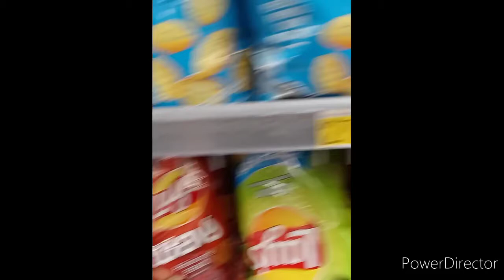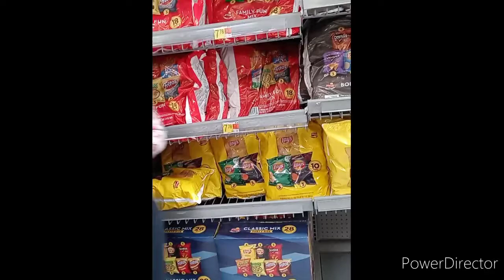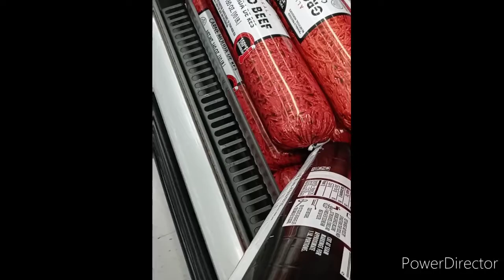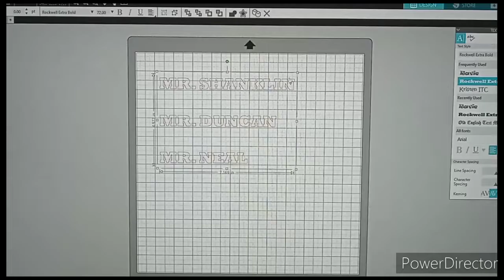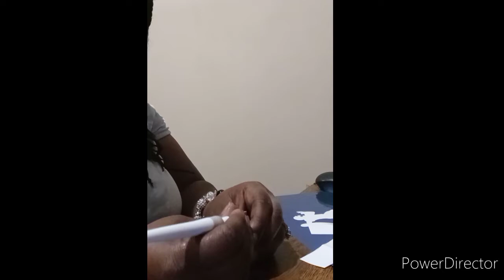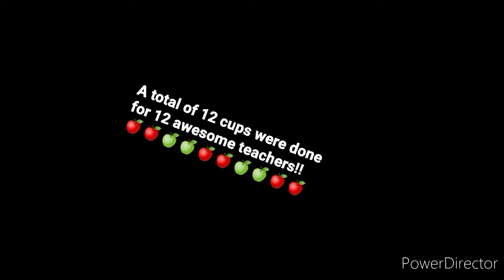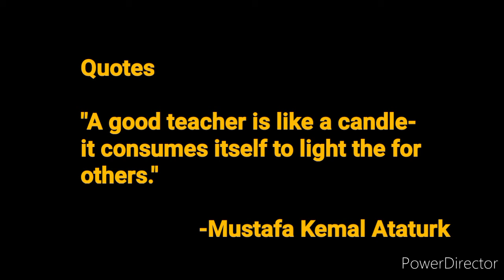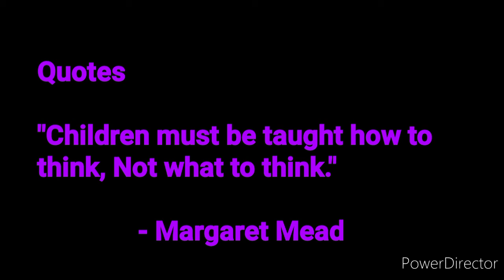Making gifts for my kids teachers."teacher appreciation week"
Join me as I cut out name decals to personalize tumblers for the teachers.
Also watch to the end for inspiring quotes!!

Music I used:

Happy Feels: by All Good Folks

The Greatest: by All Good Folks

Pool Party: by Sensho